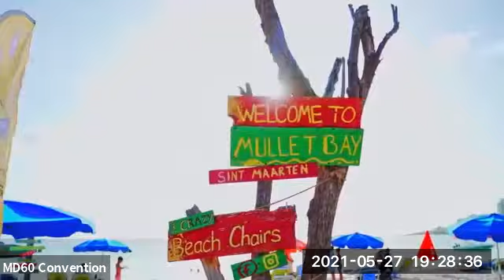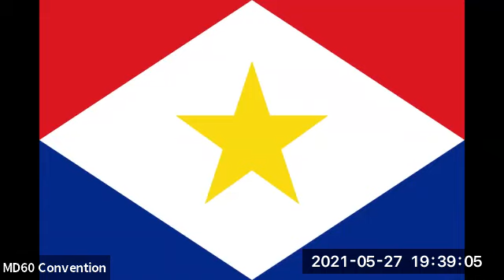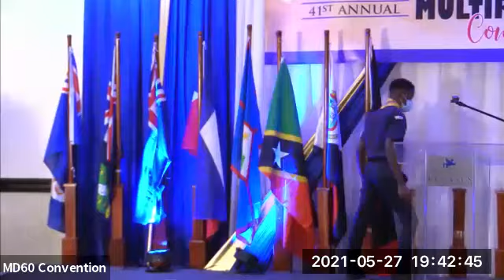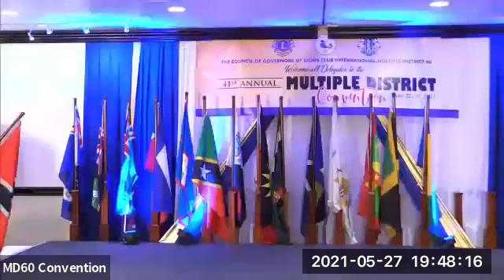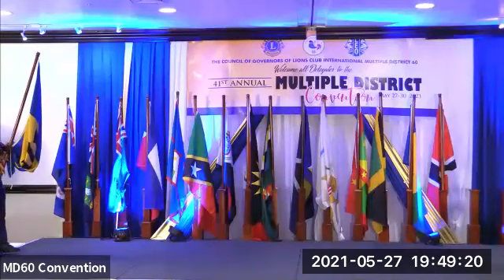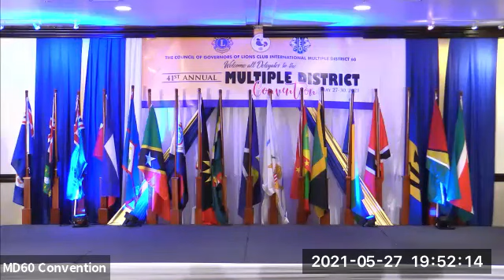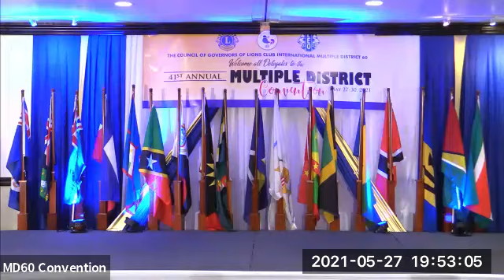MD60 Convention Opening Ceremony 2021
MD60 Convention Opening Ceremony